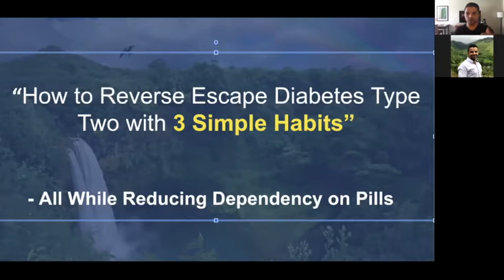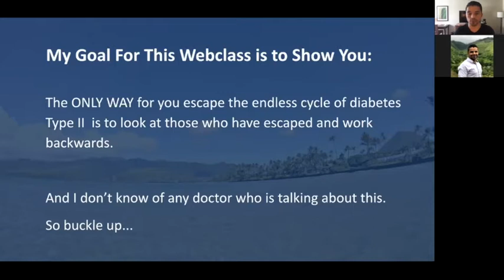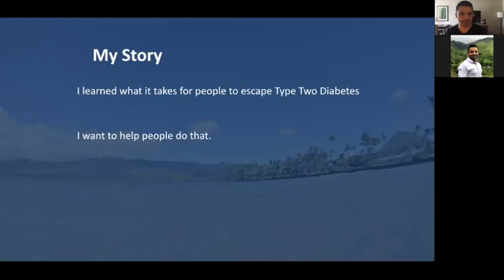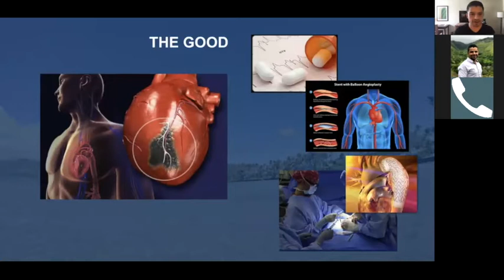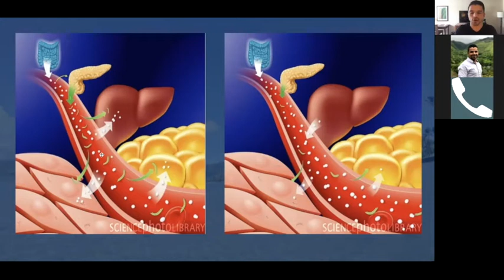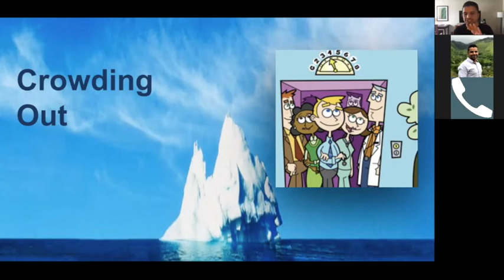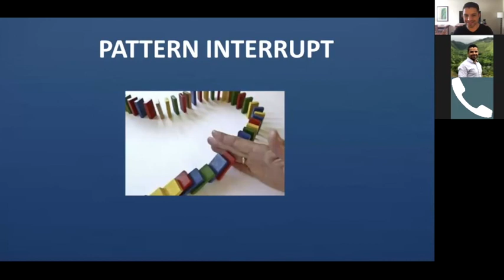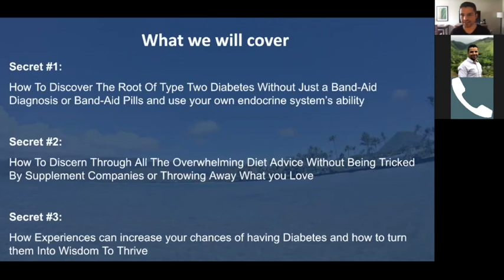Diabetes 1st Masterclass